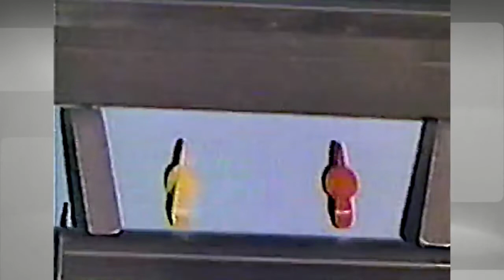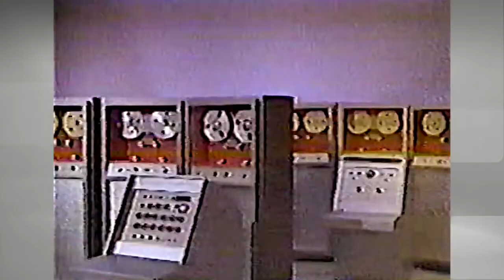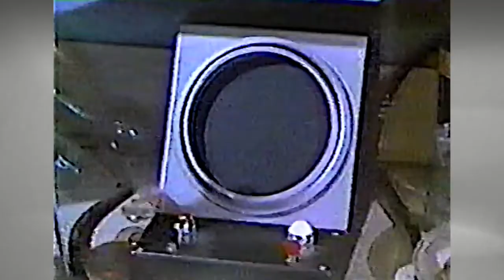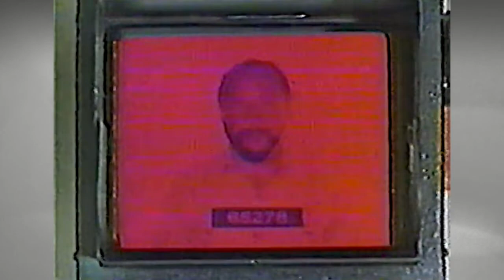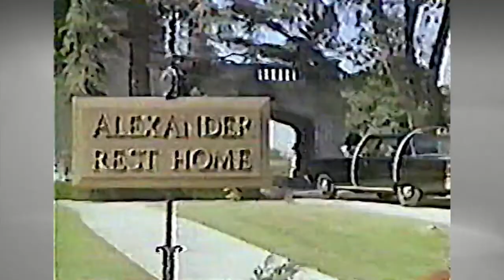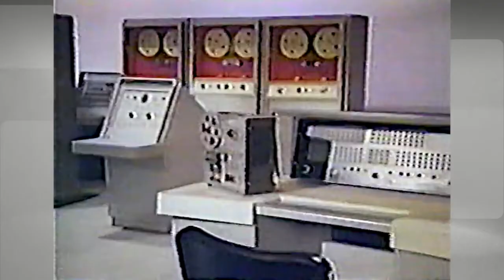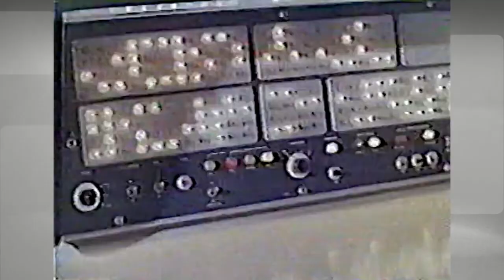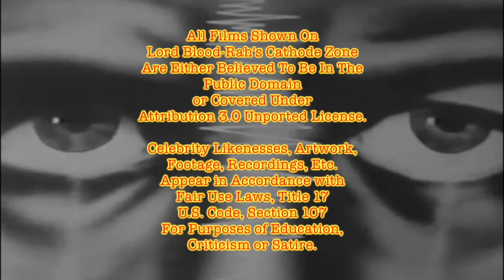Lord Blood-Rah's Cathode Zone#37 "Dick Tracy" Unsold Pilot